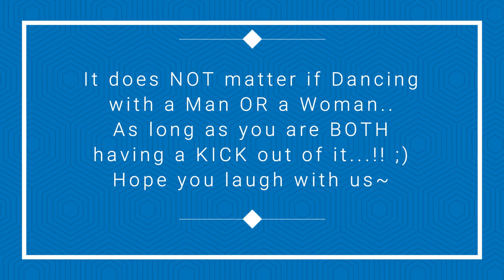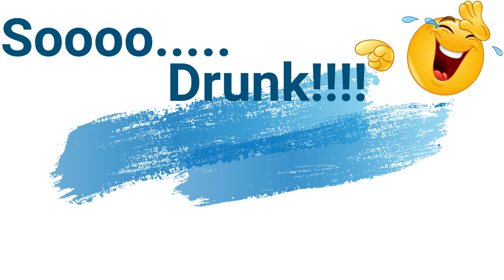Salsa Dancing in Hotel Room! Alexandros & Tamir Sabarov~ 🤣